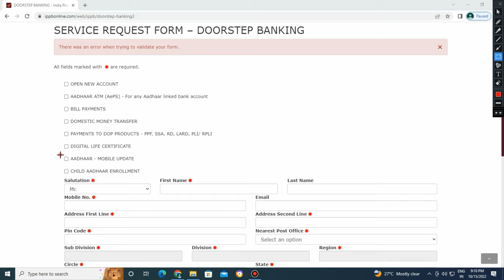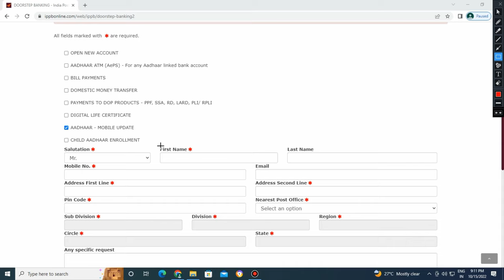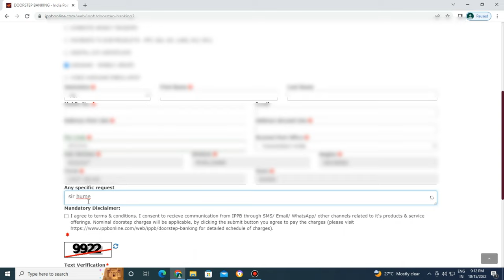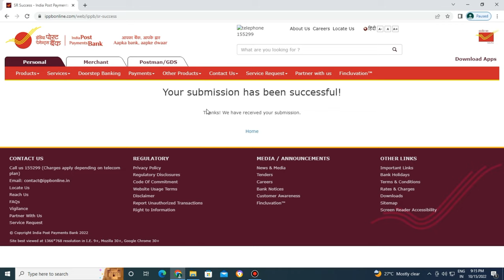घर बैठे आधार में मोबाइल लिंक करना सीखें - ID मिलेंगे बिल्कुल फ्री में - How To Mobile Link aadhaar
Is Video me bataya Hu ki aap kis tarah aadhaar card me mobile number link kar sakte hai bilkul free me

Aap logo Ko Is Video Me Bataya Gaya Hai Ki Aap Log Aadhaar Center Kaise Kholenge Bhina Csc I'd ka , abhi market me new company launch ho chuki hai jisse aap Center khol sakte hai.